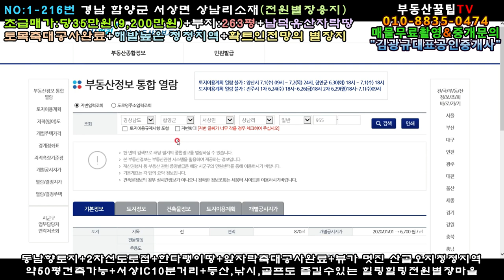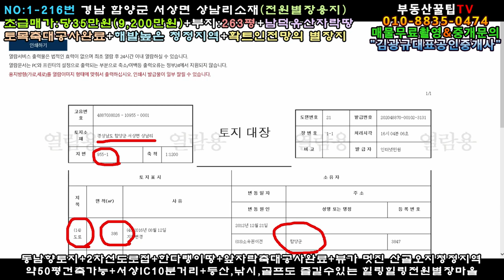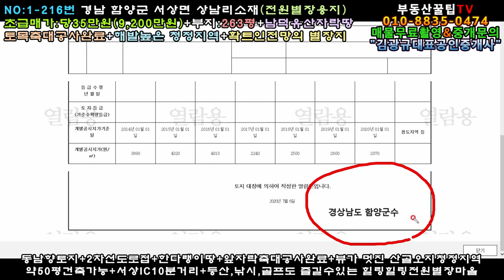매물번호:1-216번#경남함양군서상면상남리전원별장용지매매.함양군서상면상남리전원별장부지매매.함양군서상면상남리전원별장지매매.함양군서상면상남리산골오지귀촌주택용지매매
경남 함양군 서상면 상남리 전원별장용지매매

면   적:870㎡(263평)

급매가:당35만원(\92,050,000원)

지   역:생산관리지역/자연취락지구

지   목:전

특   징:동남향별장지,8m×27m포장도로접

한다랭이땅 토목축대공사완료

뒷편은 남덕유산자락/앞자락은 월봉산자락

산세수려 해발높은 두메산골 청정지역

전원별장짓고 낚시+등산+골프도 즐길 수 있는

산촌전원마을 꼭대기위치

서상ic10분,함양읍내25분거리